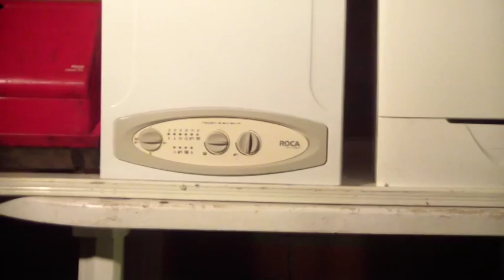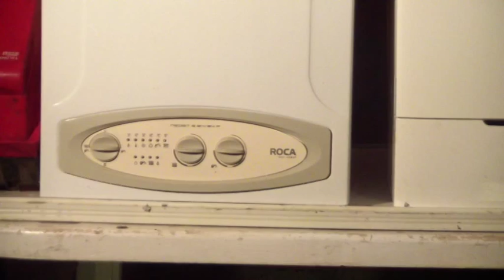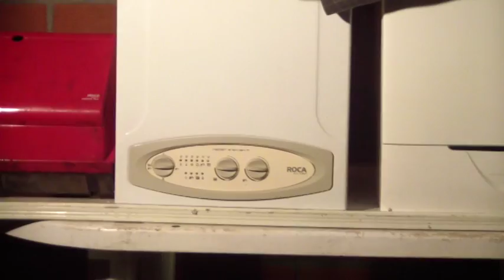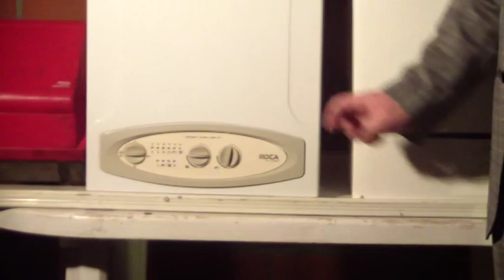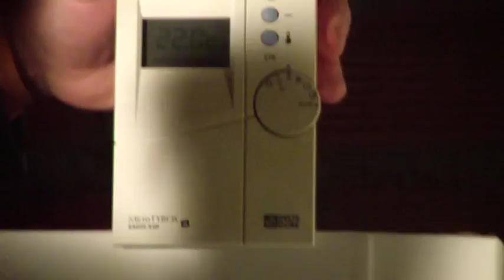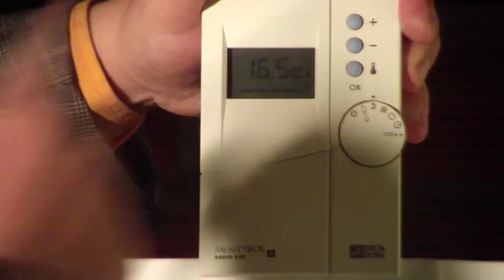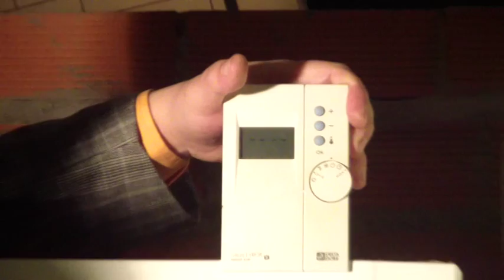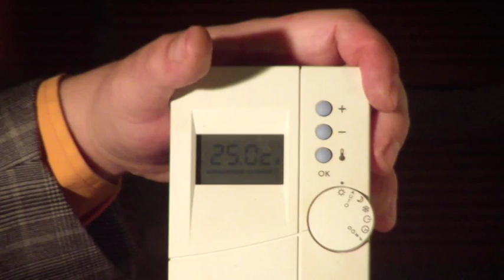Raparar caldera: Tutorial como ahorrar luz, gas, gasoil, pellets y cualquier combustible.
Este es el que tengo en la casa del campo, Delta Dore, ya sabéis lo que significa...
Delta Dore 6053005 Termostato Programab Tybox 117:

Y si quieres un Termostato Inteligente Control, desde tú teléfono celular móvil,; MUY BUENA OFERTA, Smart WiFi Inteligente para Caldera y Calefacción, táctil y programable, Control por Voz y App, Alexa, iOS, Google, Android:

Por precio, calidad y servicio mi caldera preferida en gas la Victoria aquí la tienes
Probablemente será la caldera más cara, pero también la mejor, como yo digo, no es plastiquera, latón y cobre, aquí la tienes:

Te recomiendo esta máquina, Clase energetica “A” y directiva ErP Hermann Saunier Duval - Caldera de condensación, Semiatek 4 Condensing, 25 kW.

En calderas de gasoil soy radical, como DOMUSA, nada, son las que instalé a mi familia NO DAN PROBLEMAS, elije la tuya:
Esta caldera me encantó, ojo de fundición Baxi  gasoil, 20 kW, sólo para calefacción.
Si buscas hidroestufa, termoestufa: Relación calidad precio, no he visto termoestufa mejor que esta
Y si quieres lo mejor, la más alta, sin duda esta:

Hay muchos sistemas de calefacción, radiadores o suelo radiante calentados por una caldera de gas, una caldera de gasoil, de leña, pelets…o incluso una caldera de biomasa o cualquier otro tipo de combustible.

En este vídeo vemos:
Reparar caldera de gas fagor: Cambio ubicacion sonda de contacto, sensor, para mayor durabilidad.

"Help! I have no hot water!" boiler works I turned on the LED is red. Mi caldera está bloqueada con el error E10.